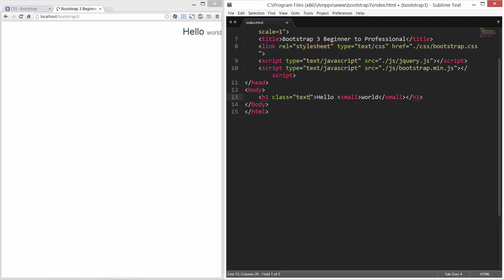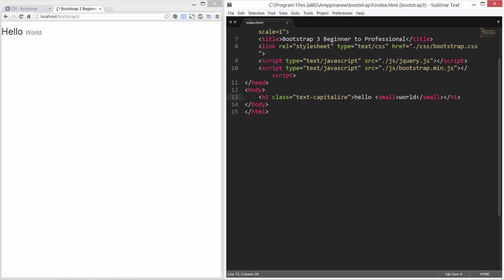17 CSS Typography 2